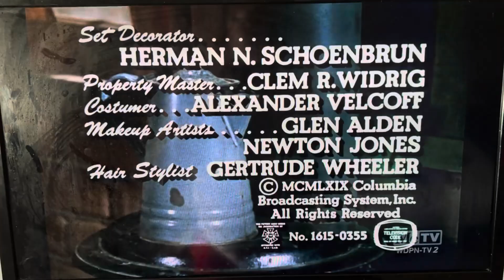CBS Television Network/CBS Television Distribution (1969/2007) #21